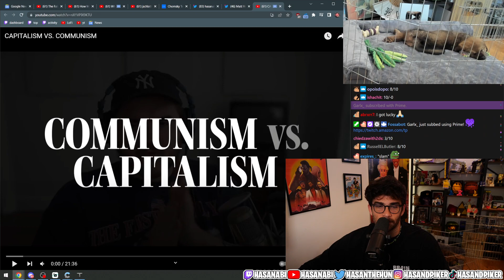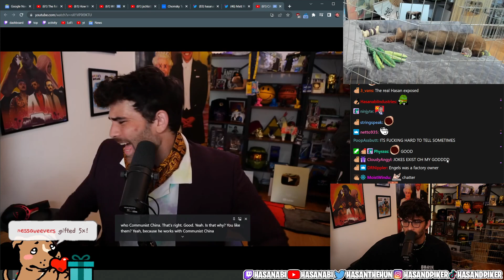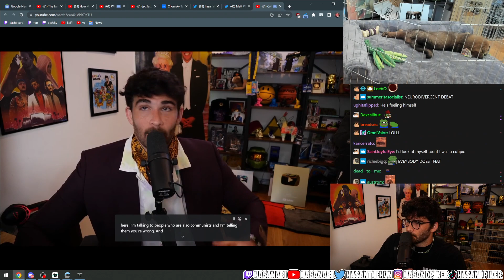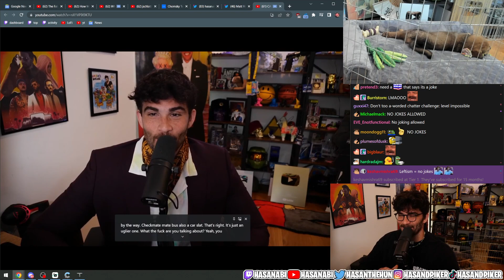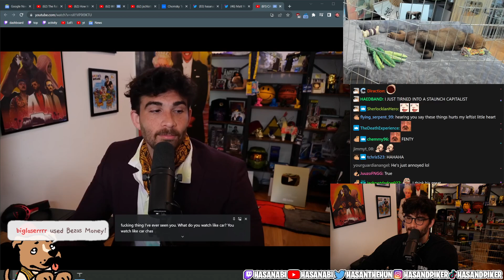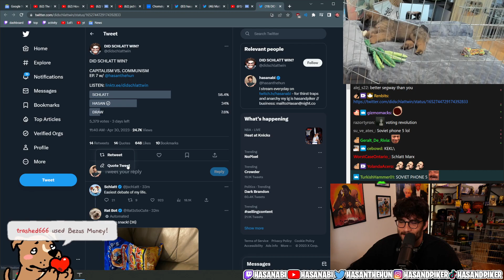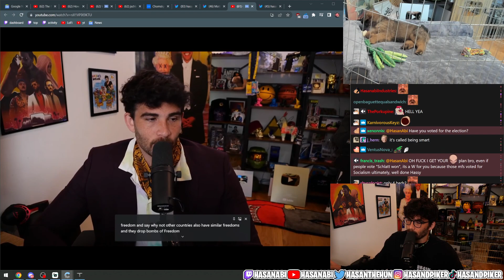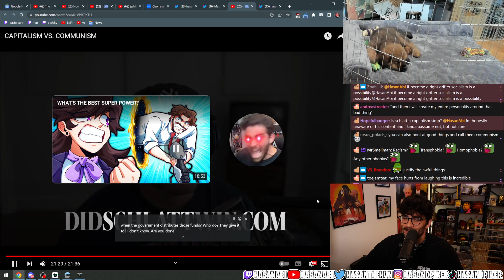Capitalism vs Communism | HasanAbi Funny Reacts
HasanAbi React to his debate with Schlatt on "CAPITALISM VS. COMMUNISM" video by DID SCHLATT WIN? | 30 April 2023